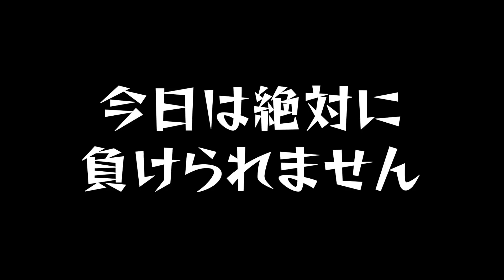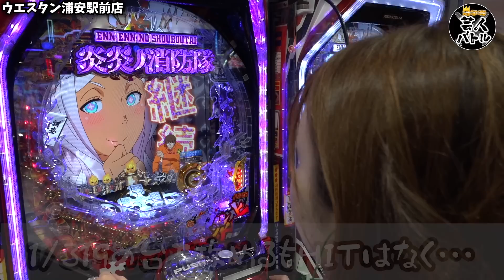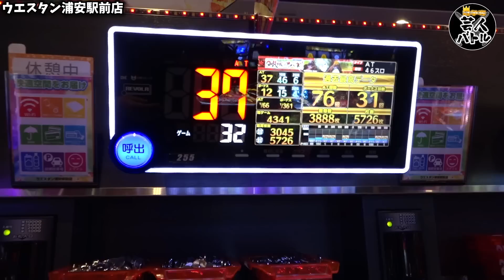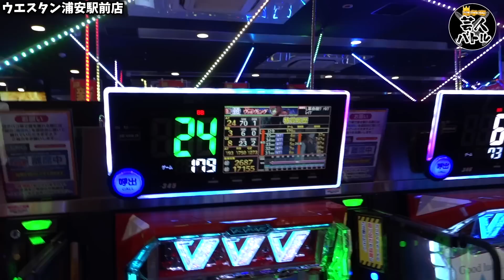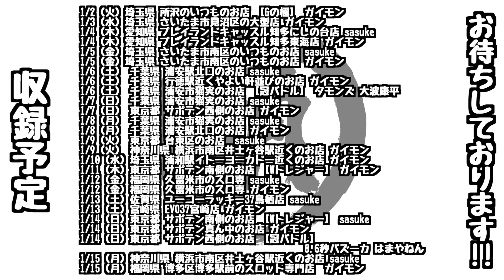【Pエヴァ15】限界ギリギリ涙の連チャン【冠争奪芸人バトル#9 TEAM BANANA藤本友美】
収録：ウエスタン浦安駅前店
出演：TEAM BANANA 藤本友美

▼頂チャンネル新企画始動!!【冠争奪芸人バトル予告】

収録予定
12/28（木）埼玉県 所沢のいつものお店 【Gの極】 sasuke
12/28（木）埼玉県 所沢のいつものお店 【Gの極】 ガイモン
12/29（金）静岡県 浜松市東区①のお店 sasuke
12/29（金）静岡県 浜松市東区①のお店 ガイモン
12/30（土）埼玉県 浦和駅イトーヨーカドー近くのお店 ガイモン

（^人^）2024年もよろしくお願い致します！！（^人^）
1/2（火）埼玉県 所沢のいつものお店 【Gの極】 ガイモン
1/3（水）埼玉県 さいたま市見沼区の大型店 ガイモン
1/4（木）愛知県 プレイランドキャッスル知多にしの台店 sasuke
1/4（木）愛知県 プレイランドキャッスル知多東海店 ガイモン
1/5（金）埼玉県 さいたま市南区のいつものお店 sasuke
1/5（金）埼玉県 さいたま市南区のいつものお店 ガイモン
1/6（土） 千葉県 浦安駅北口のお店 sasuke
1/6（土） 千葉県 行徳駅近くやよい軒並びのお店 ガイモン
1/6（土） 千葉県 浦安市猫実のお店 【冠バトル】 タモンズ 大波康平
1/7（日） 千葉県 浦安市猫実のお店 sasuke
1/7（日） 東京都 サボテン西側のお店 ガイモン
1/8（月） 千葉県 浦安市猫実のお店 sasuke
1/8（月） 千葉県 浦安駅北口のお店 ガイモン
1/9（火） 東京都 台東区のお店  sasuke
1/9（火） 神奈川県 横浜市南区井土ヶ谷駅近くのお店 ガイモン
1/10（水）埼玉県 浦和駅イトーヨーカドー近くのお店 ガイモン
1/11（木）東京都 サボテン南側のお店 【Wトレジャー】 ガイモン
1/12（金）福岡県 久留米市のスロ専 sasuke
1/12（金）福岡県 久留米市のスロ専 ガイモン
1/13（土）佐賀県 ユーコーラッキー37鳥栖店 sasuke
1/13（土）宮崎県 EVO37宮崎店 ガイモン
1/14（日）東京都 サボテン南側のお店 【Wトレジャー】 sasuke
1/14（日）東京都 サボテン真ん中のお店 ガイモン
1/14（日）東京都 サボテン西側のお店 【冠バトル】 8.6秒バズーカ はまやねん
1/15（月）神奈川県 横浜市南区井土ヶ谷駅近くのお店 sasuke
1/15（月）福岡県 博多区博多駅前のスロット専門店  ガイモン
1/16（火）福岡県 福津市のやよい軒近くのお店 ガイモン
1/17（水）東京都 サボテン西側のお店 ガイモン
1/18（木）福岡県 太宰府市のお店 sasuke
1/18（木）福岡県 太宰府市のお店 ガイモン
1/19（金）東京都 台東区のお店 sasuke
1/19（金）福岡県 太宰府市のお店 ガイモン
1/20（土）東京都 サボテン西側のお店 sasuke
1/20（土）三重県 キング観光サウザンド生桑店 ガイモン
1/21（日）千葉県 浦安市猫実のお店 sasuke
1/21（日）東京都 サボテン南側のお店 【Wトレジャー】 ガイモン
1/21（日）東京都 サボテン真ん中のお店 【冠バトル】 TEAM BANANA 藤本友美
1/22（月）福岡県 いつものお店 sasuke
1/22（月）神奈川県 横浜市南区井土ヶ谷駅近くのお店 ガイモン
1/23（火）東京都 足立区梅島駅近くのお店 sasuke
1/23（火）埼玉県 浦和駅イトーヨーカドー近くのお店 ガイモン
1/24（水）福岡県 博多区博多駅前のスロット専門店 収録 sasuke
1/24（水）福岡県 博多区博多駅前のスロット専門店 収録 ガイモン
1/25（木）三重県 キング観光サウザンド桑名本店 ガイモン
1/26（金）宮崎県 EVO37宮崎店 sasuke
1/27（土）福岡県 久留米市のスロ専 ガイモン
1/28（日）福島県 ビックつばめ矢野目店 sasuke
1/28（日）埼玉県 東武東上線北朝霞駅近くのお店 ガイモン
1/29（月）神奈川県 横浜市南区井土ヶ谷駅近くのお店 sasuke
1/29（月）東京都 台東区のお店 ガイモン
1/30（火）福岡県 太宰府市のお店 sasuke
1/31（水）宮崎県 EVO37宮崎店 ガイモン

▼頂 -ITADAKI- LINE@
line://ti/p/@gyh2739o